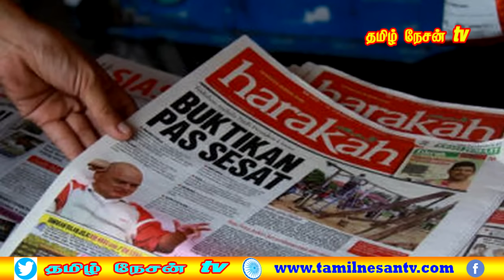MALAYSIA TAMIL NEWS 06.01.2024 வேட்பாளராக மூவரின் பெயர்கள் 120 நாடாளுமன்ற உறுப்பினர்கள் ஆதரவு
1.அலுவலகத்தில் மது அருந்தி பன்றி உண்டேனா?
2.போலி இரும்பல் மருந்தை தயாரிக்கும் தொழிற்சாலை
3.தலை இல்லாத நிலையில் பெண்ணின் சடலம் கண்டெடுப்பு